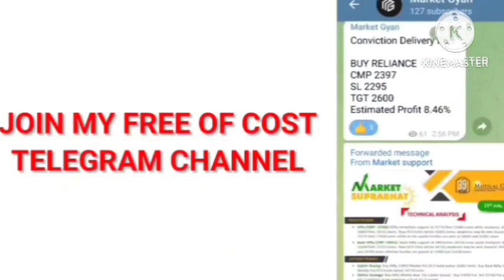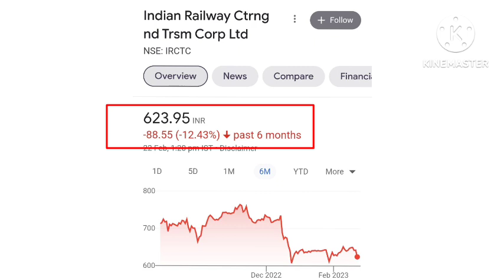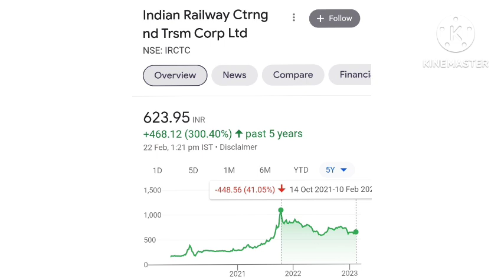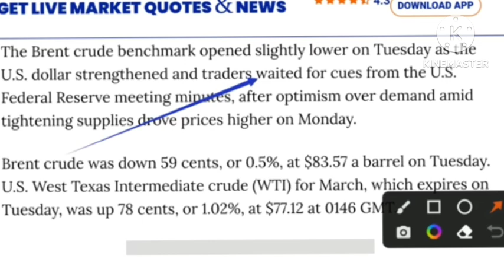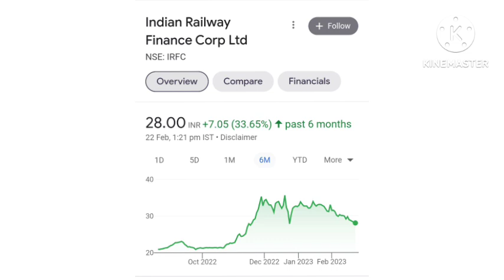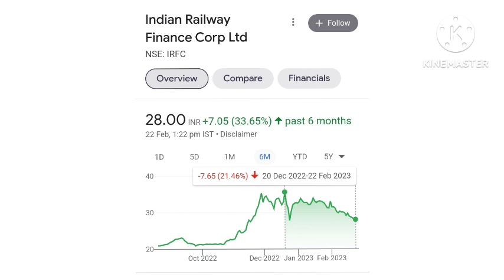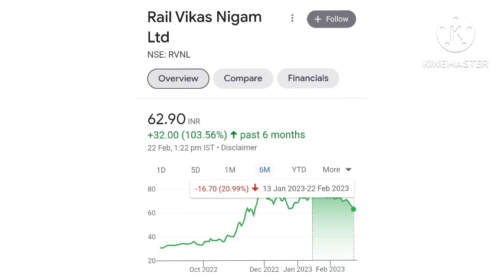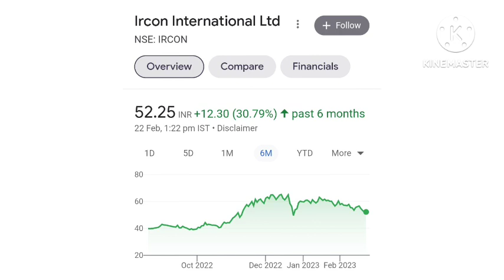🔥IRFC DIVIDEND 🔥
share latest news IRCTC share price IRCTC share news today IRCTC share target IRCTC new Shareholding pattern IRCTC results 2022 re price